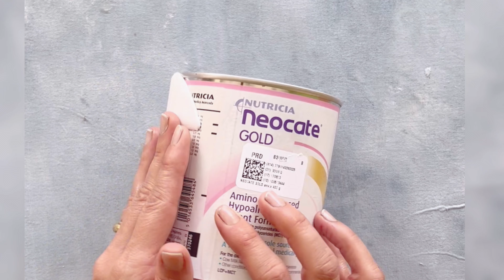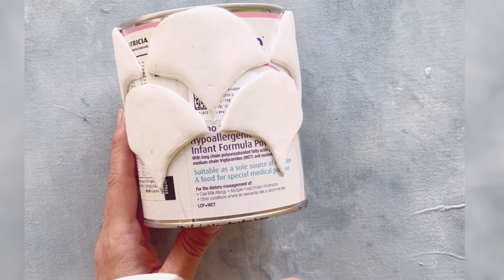Cómo hacer mosaicos con porcelana fría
¿Te copan los mosaicos? En el tutorial de hoy vas a aprender a hacer los tuyos y aplicarlos a lo que se te ocurra. En esta oportunidad reutilicé una lata vieja para convertirla en un portamacetas.

Con un cartón y una tapa hice el molde del cerámico gota/escama de pez. Amo ese diseño, ya lo tendré cuando tenga casa nueva. Y después simplemente lo usé para recortar en serie. Usé porcelana fría, pero pueden reemplazarla por crealina o arcilla.

Después los acomodé en la lata para asegurarme que calce todo bien, y después fijé las piezas con cola vinílica (plasticola).

TIP CLAVE: si se les deforman los cerámicos al manipularlos, simplemente usan su molde para acomodarlos.

El resto te lo dejo a tu criterio… Yo le puse enduído para simular la pastina (pero es totalmente opcional). Después pinté todo de blanco, pinceladas de color para separa los cerámicos del fondo y laca para proteger.

Hay muchas opciones para jugar y crear con esta técnica. Podrían colorear la masa antes de empezar, o pintar los azulejos antes de pegarlos,…

¿Qué les pareció la idea? Para que lo aplicarían. La próxima voy a probarlos con otra técnica sobre una bandeja. ¿Les gusta la idea?

Amo estas manualidades que te permiten reutilizar algo que iba a la basura. ¡Y lo mejor… esa sonrisa que te sacan cuando miras un rincón que reinventaste!

Podes ver todas mis ideas en mis redes.